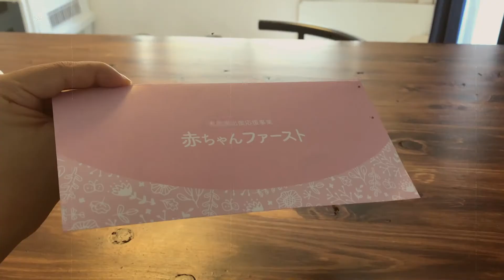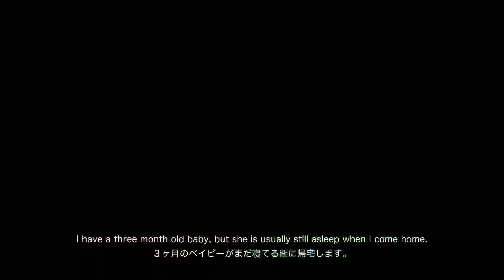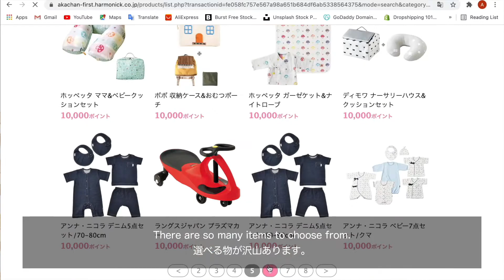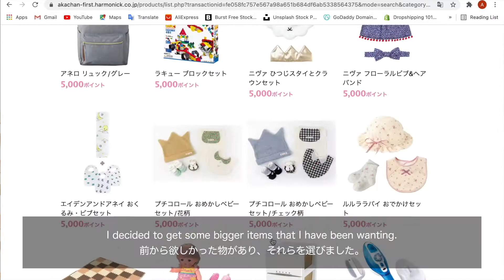VLOG: Day in the Life of a New Mom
A look into a day in the life of a new mom living in the Tokyo suburbs.
Taking care of my whippet, Cooper, and 3 month old baby girl, while juggling house chores, cooking, and pursuing my interests.
A day in the life from my dog's perspective.